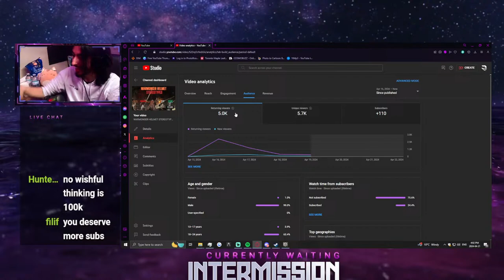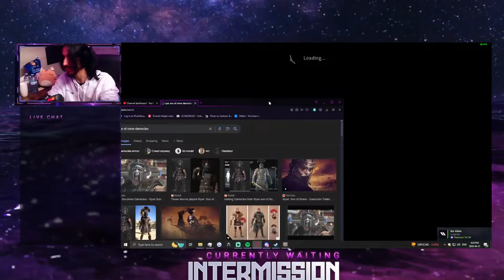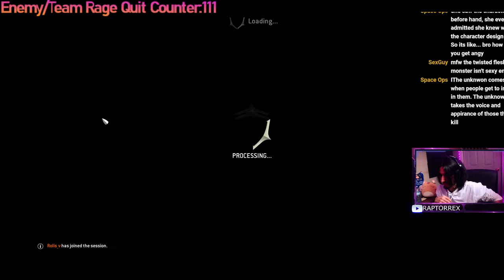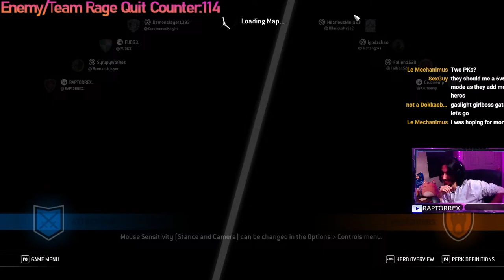You Guys Asked For This... [PK clip farming]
The stereotype man streams again